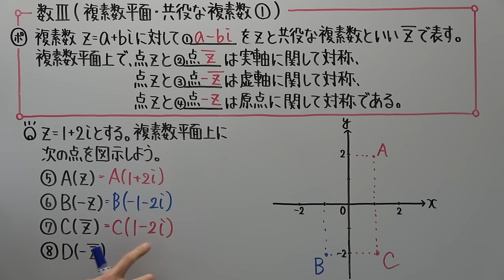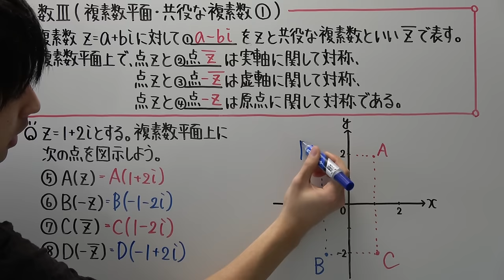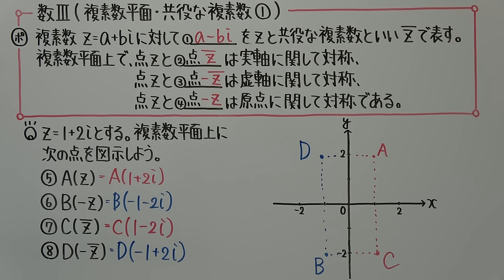【高校数学】数Ⅲ－１ 複素数平面・共役な複素数①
数Ⅲスタートです！
勉強しながらの撮影なので、投稿ペースがゆったりですが
よかったら勉強のおともに使ってください！